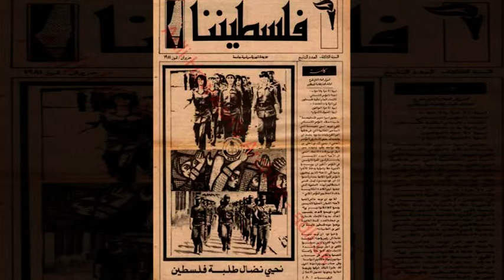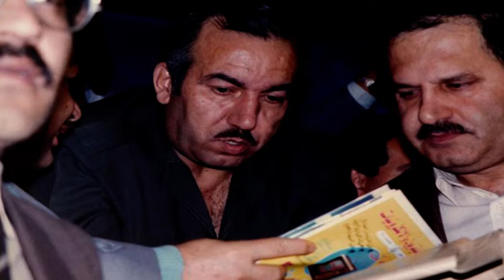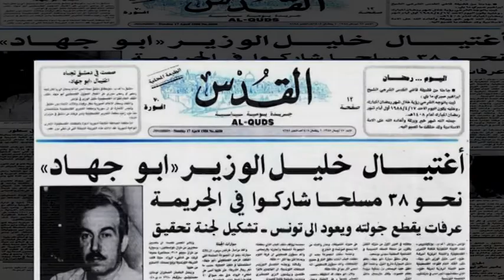فيلم "أمير الشهداء.. أول الرصاص.. أول الحجارة" عن خليل الوزير (أبو جهاد)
فيلم "أمير الشهداء.. أول الرصاص.. أول الحجارة" عن خليل الوزير (أبو جهاد)، أنتجته مؤسسة ياسر عرفات في ذكرى ميلاده، وعرضته في قاعة المنتدى بمتحف ياسر عرفات. بتاريخ 2022/10/10.